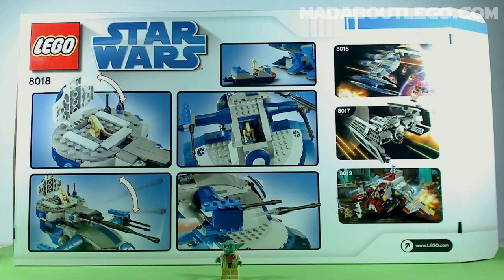Lego Star Wars AAT 8018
AAT Armored Assault Tank
This is a old film that was never uploaded.Having a clean out!
Year 2009 407 pieces and 7 Minifigs